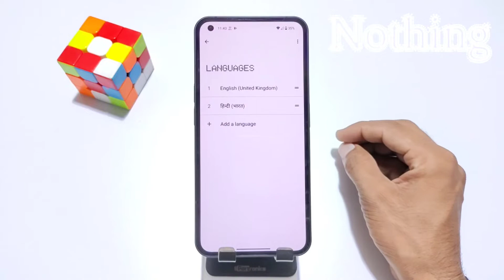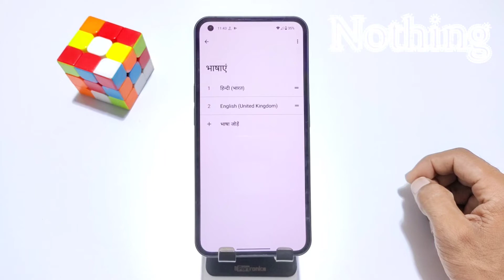How to change language in Nothing/Nothing phone 1 me language kaise change kare